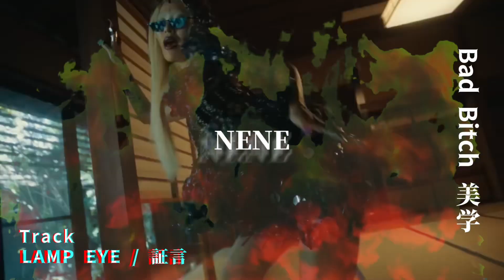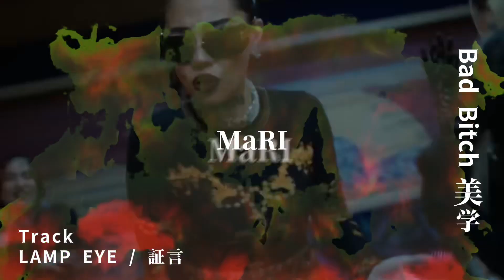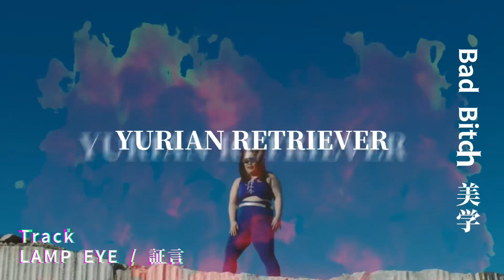【Mash Up】LAMP EYE / 証言 vs Awich,NENE,LANA,MaRI,AI,YURIYAN RETRIEVER / Bad Bitch 美学 【混ぜるなキケン】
令和のフィメール革命！
って事で、
伝説のトラックに乗せてみました。